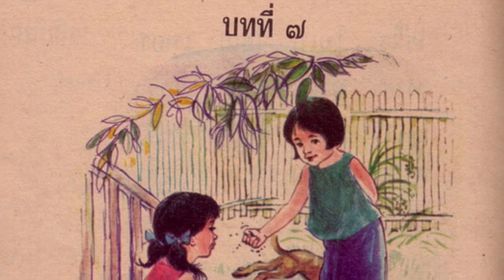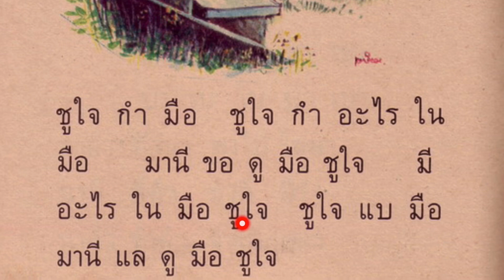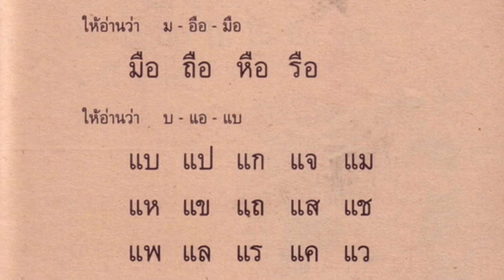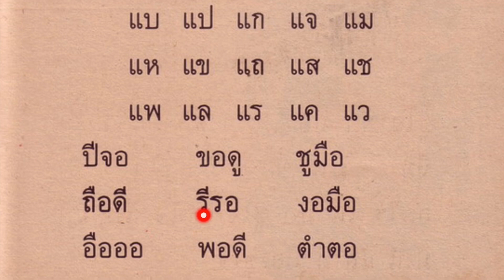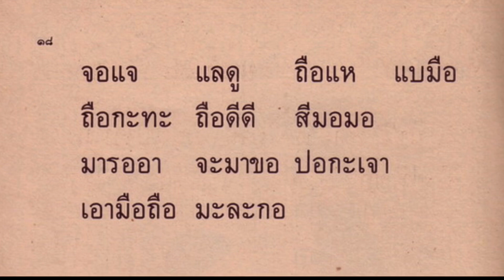มานะมานี บทที่ 7 ป.1 (Mana Manee)